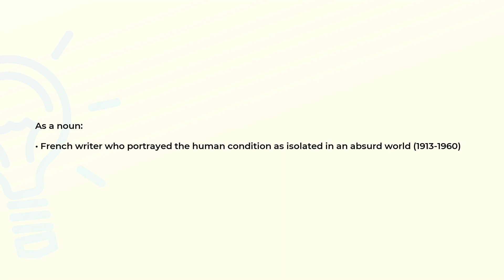What is the meaning of the word CAMUS?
Definition and spelling of the word CAMUS.

(00:00) Intro
(00:07) As a noun
(00:19) Spelling

As a noun (00:07):
• French writer who portrayed the human condition as isolated in an absurd world (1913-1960)